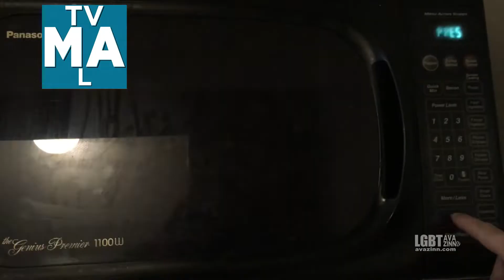Caprice 105 | Just a Mad Cat #1 (explicit)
When Ava is all set to finally get the new dog, Ella, home, she receives a telephone call that she is not coming to live with Ava and Caprice. Ava has to explain to Caprice that Ella is not coming. Caprice does not take the news well.

NEW HERE? -
Hello, we are Caprice and Ella, also known as Ava Zinn's respective cat and dog. We hope you love on on YouTube as much as you do in person.